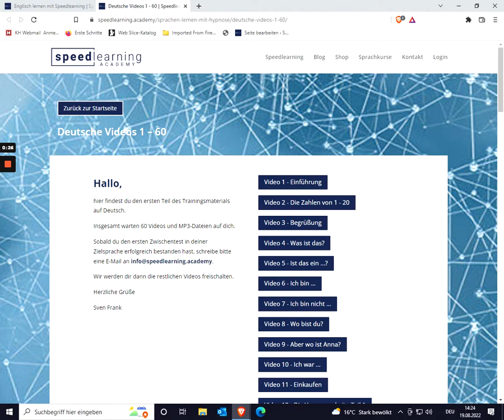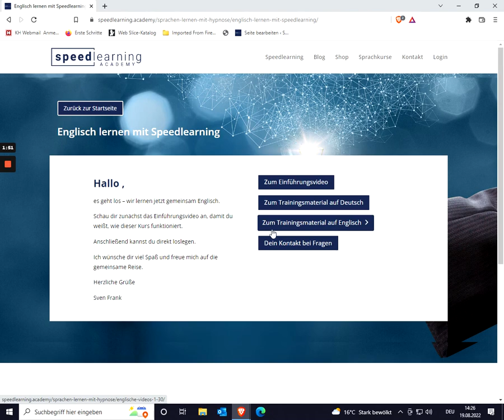Englisch lernen mit Videos - so funktioniert es!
Hier kannst du den Kurs "Englisch lernen mit Videos" bestellen